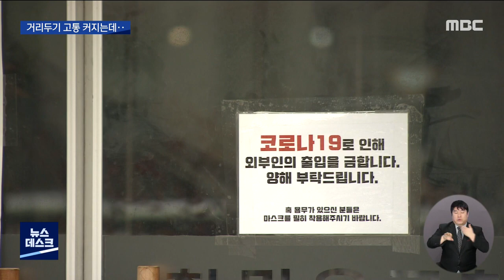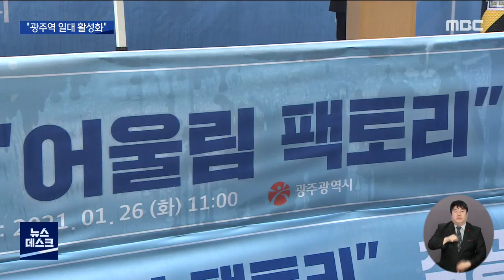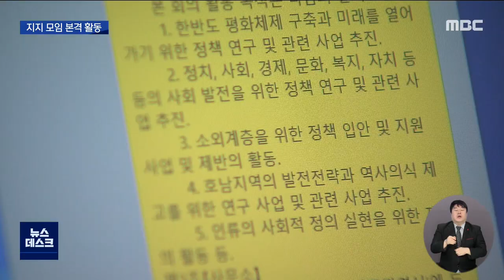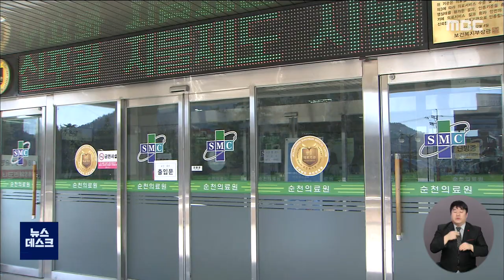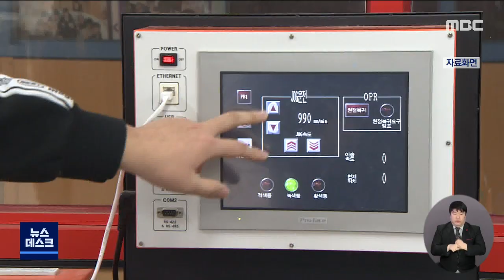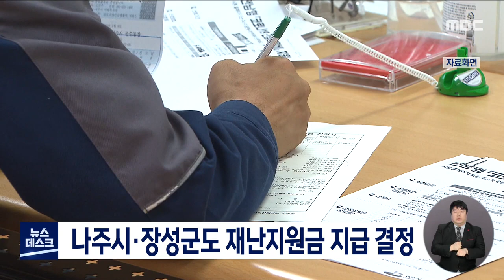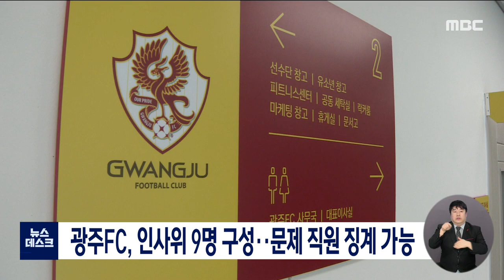[광주MBC 뉴스데스크2021.01.26]TCS발 연쇄 감염 현실화..추가 확산 우려